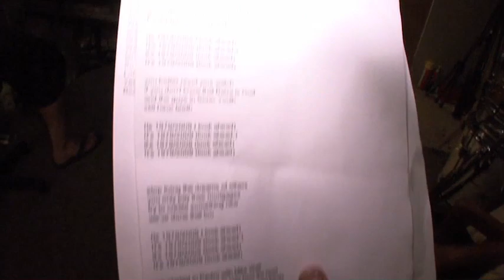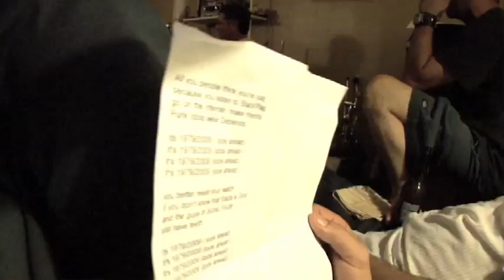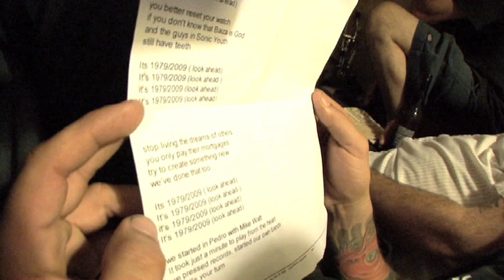THE REACTIONARIES "1979" Recording Session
Filmed by Joseph Grzeskowiak on July 19, 2009 at Cali Mucho Studio in San Pedro, CA. This is a short documentary on the "1979" track for the "Bonus Side" of the Reactionaries - 1979 record on Water Under The Bridge and 45 RPM Records. This short film was edited by Robert and Craig Ibarra with the final touches laid down by Bob Archer culled from two disc's given to us by Mr. Grzeskowiak.